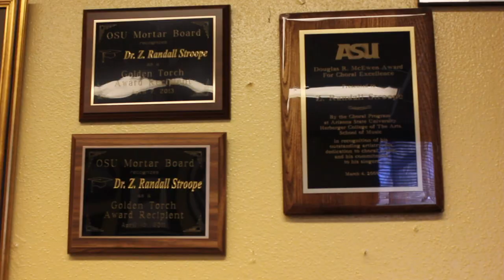OSU's World-Famous Music Director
During the week, Dr. Z. Randall Stroope can be found in his office in the Seretean Center, but on the weekends he can be found traveling the world. Sarah Bush has more.